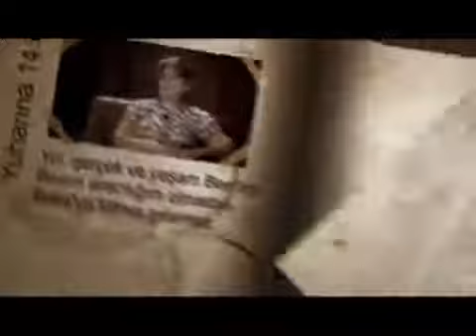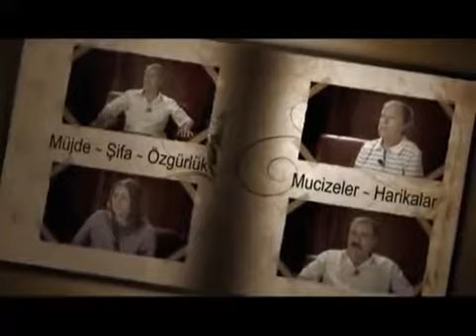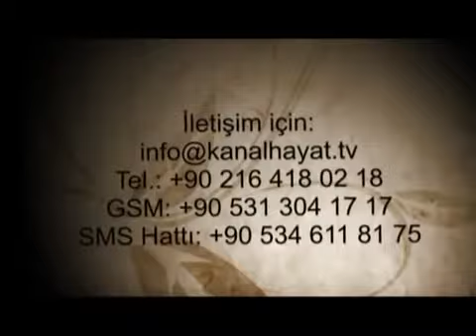Neden Hristiyan Oldum - 1 Sezon 12 Bölüm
Neden Hristiyan Oldum?
Ali Kalkandelen'in sunumu ve konuklarının katılımıyla gerçekleştirdiği "Dar Kapıdan Girenler" programını Kanal Hayat ekranlarından veya Youtube sayfamızdan takip edebilirsiniz. Esen Kalın.